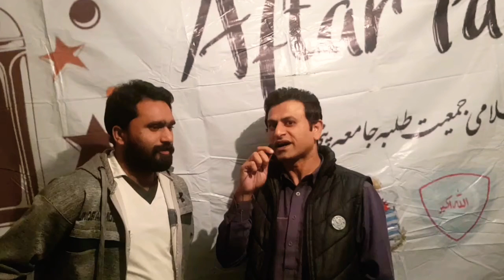Fakhar Zaman Batting out PSL 7 Final | Lahore Qalandar vs Multan Sultan Final Match Today 2022